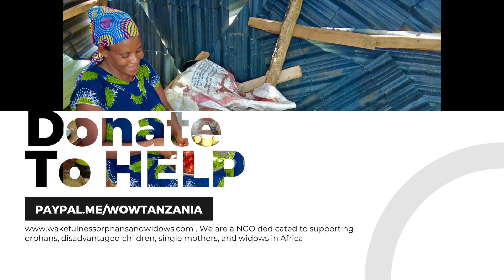How Strong are African Women ???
If TMH Father has called you to contribute, thank you for your help and support! Glory to His Name!   We are Is-REAL-Lights!  Hallelujah!!!  The time to gather together is NOW!!!

As the Founder of Wakefulness Theology, the Most High Father has called me to release a book called “The Book of Numbers 2023”.  The Book will be out next year and is a tool from heaven to help the Body of Christ (that will be fully established in or around the Hebrew year 2025), to better understand the language from heaven.  Apostle Betsie is editing the book.  WE ARE ISRAELITES (Is-REAL-lights), not associated with any hate or racist groups!

Each Priest affiliated with Wakefulness Theology has their own ministry and we have come together to help each other grow and go up in our Aliyahs, which is the journey to spiritual maturity in Christ. In our personal ministries Apostle Betsie and I have been called out to spread the word to 200 cities about transformation and the renewal of minds. This must happen to prepare the way for the escape and the return of Jesus Christ of Nazareth.Our guiding principle is to love the Most High Father with all our heart, our mind, our soul, all our strength, and to love our neighbour as ourselves.

Glory to Yah and Holy is Yashayah!!!

Apostle Paula
Founder of Wakefulness Theology
Apostle Betsie
Secretary of Wakefulness Theology